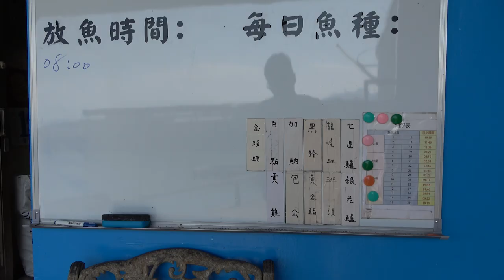初次挑戰有潮汐的海釣場!黑格讓你釣到不想釣?!還藏著如此的巨物!釣好釣滿通通讓你帶回家!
想吃魚又想體驗拉魚的爽感，就來到頗具盛名的玉堂海釣場來
第一次挑戰就成功開啟了三張新郵票，連池底的老金目鱸都請了上來
最後帶著滿滿的魚貨回家啦!